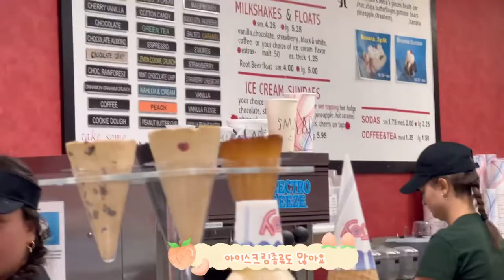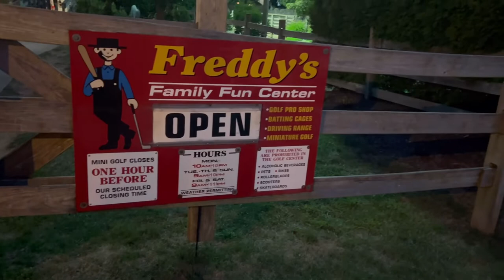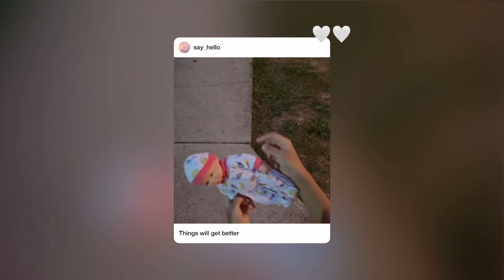미국일상 vlog / 아이스크림 맛집추천해요! / Freddy Hill Farms / 수제 아이스크림집 / 아이스크림 먹고 / 산책하는 / 짧은 브이로그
소리를 켜주세요!

녹음:수지